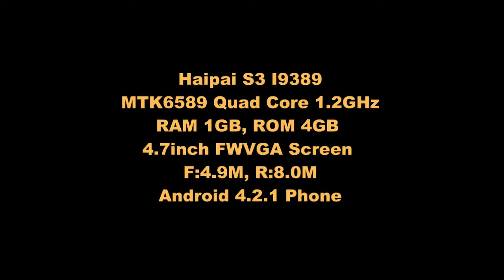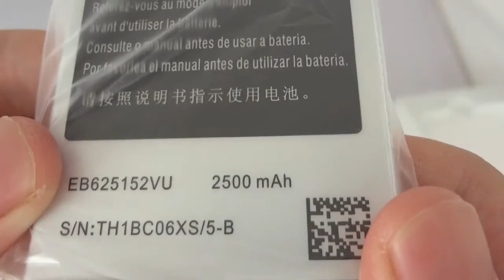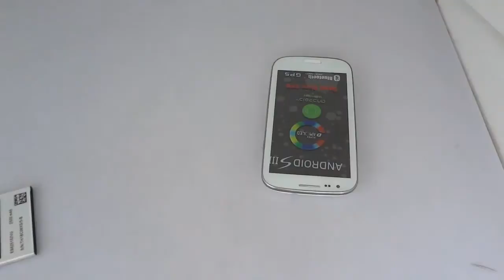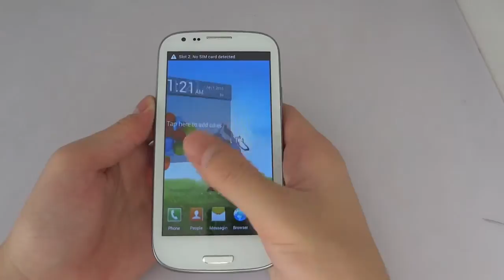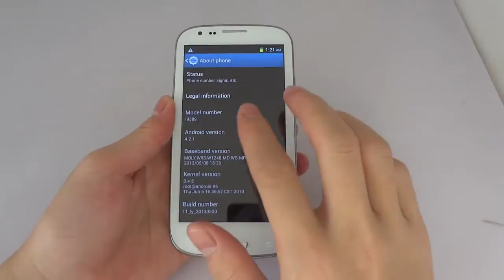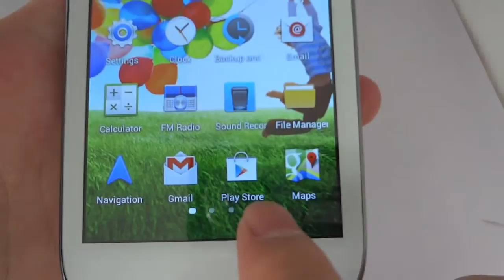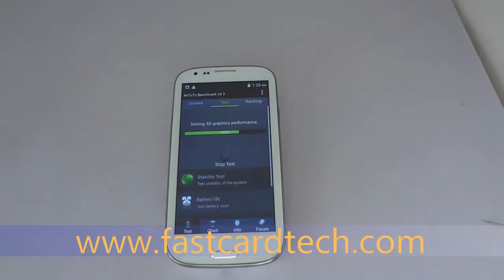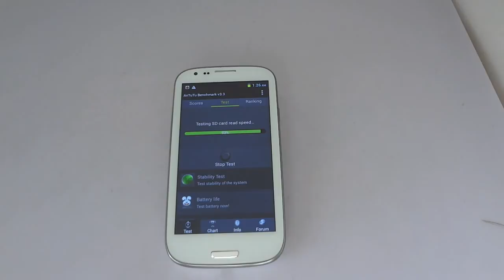MTK6589 Quad Core 1.2GHz?Haipai S3 I9389 Openning Box